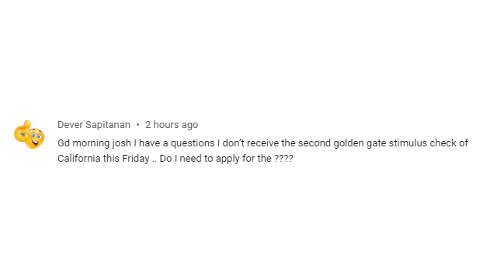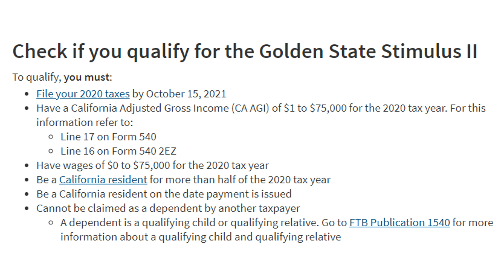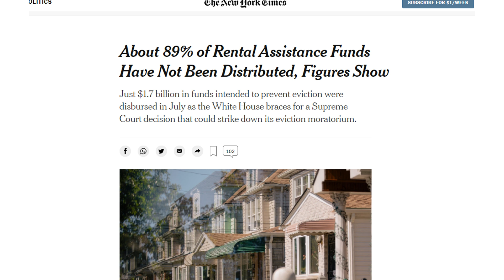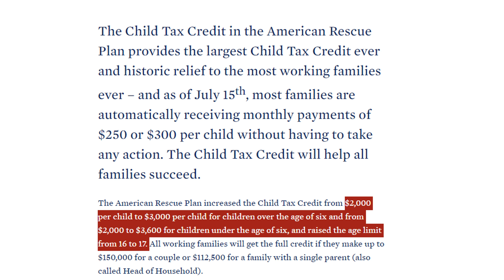CHECKS NEXT WEEK! FOURTH STIMULUS CHECK UPDATE | STIMULUS CHECK 4, RENT ASSISTANCE, STIMULUS BILLS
In this video, I preview the fourth stimulus check, possible future stimulus programs, and other news updates. We first discuss one of the questions I received in a previous video, regarding the stimulus checks being sent out for California residents. I discuss who is eligible for the stimulus check payments in California (Golden State Stimulus), if you need to apply, and who is eligible to receive this batch of stimulus payments. I also discuss when the next batch of payments are going out, which is especially important because not everyone will be receiving the payments on the same date. Furthermore, I discuss the two biggest bills in Congress right now regarding stimulus - the bipartisan infrastructure bill, and the reconciliation bill. Both bills combine for nearly $5 trillion more in spending and could possibly help many families. While Joe Manchin is holding the reconciliation bill hostage due to concerns of inflation being transitory or not, progresses wish to push it forward. One of President Biden's aides, Ron Klain, isn't concerned about Manchin's thoughts on the bill, and believes he'll vote in favor for it in the end. Klain also discusses Joe Biden not having urgency to extend the $300 federal plus up in federal unemployment benefits. Finally, we discuss some of the other programs currently available for those that need assistance, including rental assistance, an increase in SNAP benefits, etc. Stimulus check, news, and more stimulus updates in future videos.